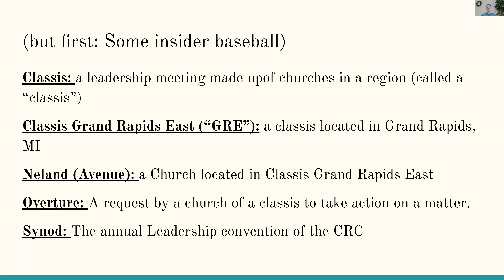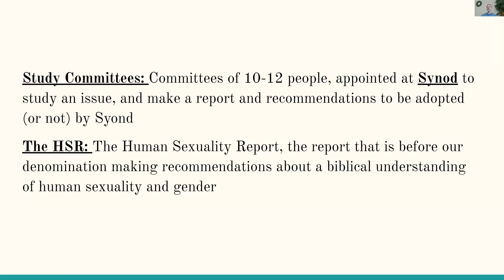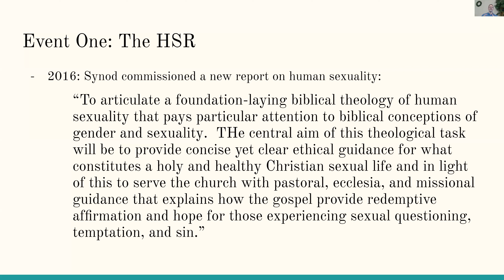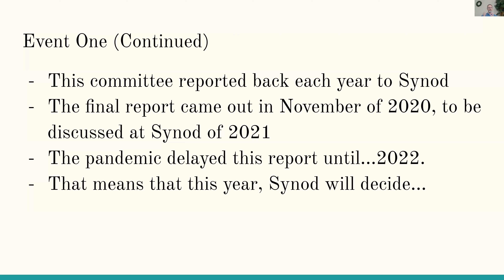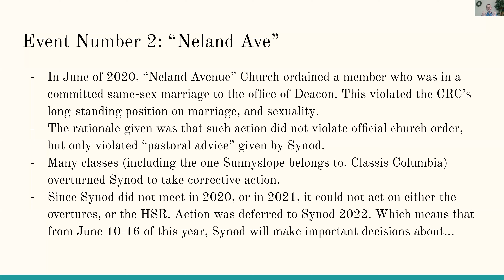The HSR & Neland Ave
Two major events in the CRC have taken place in the last 2 years that have put the issue of human sexuality at the forefront of our denominational life. These issues will be forcing the CRC to decide -- what does it look like for the Christian Reformed Church to follow Jesus in matters of sexuality?

In this video, I'll explain two key events, and what they might mean for the CRC going forward.